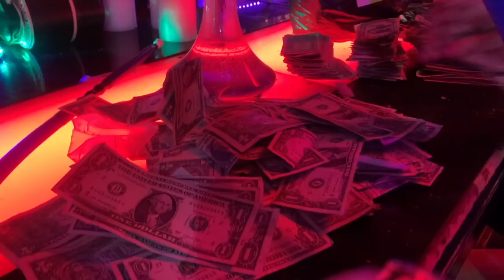Stripper vlog 💃🏽💃🏽 Friday night💰💰